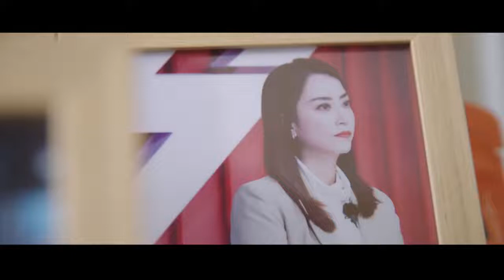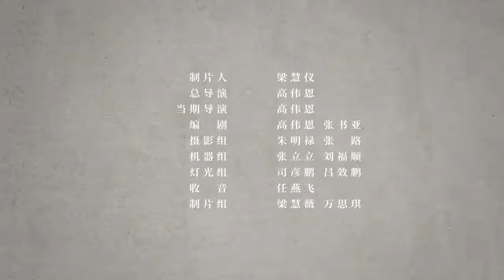《你好，香港》霍汶希：从香港到北京 享受从零开始打拼事业 | Mani Fok: From Hong Kong to Beijing to build a career from scratch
Mani Fok: From Hong Kong to Beijing to build a career from scratch
《你好，香港》霍汶希：从香港到北京 享受从零开始打拼事业